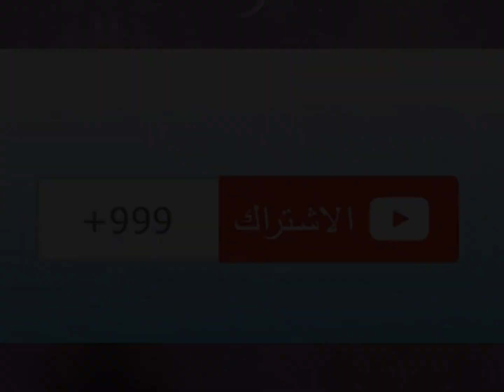الجزائر شاهدوا مواطن جزائري يوجه رسالة بخصوص وفاة محمد بوسماحة و أمين لاكولومب